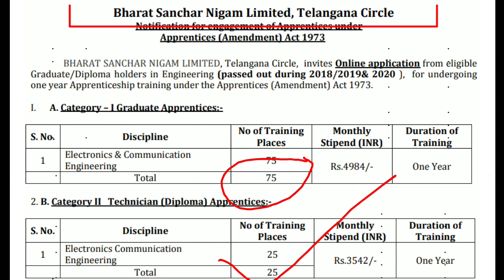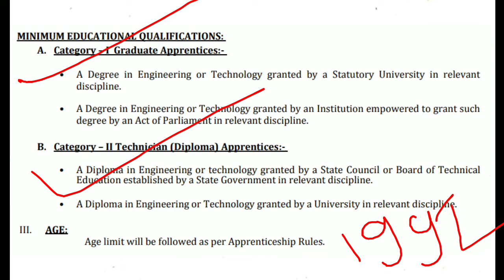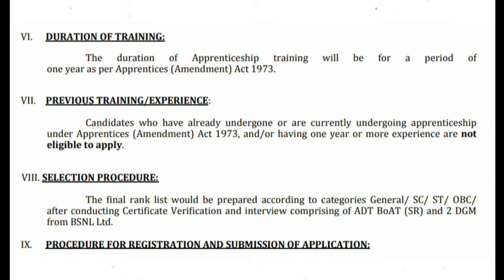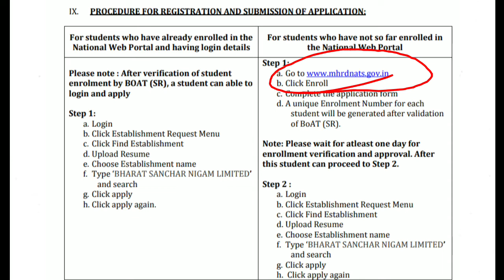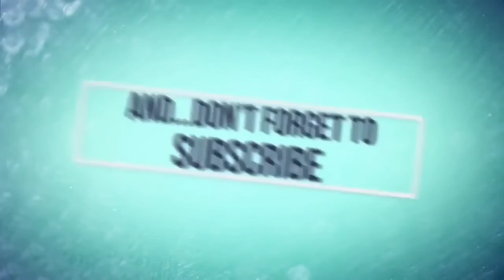BSNL_reuqirements2020 Online_Apply_2020 Interview_Based_Selection No_Exam_No_Fee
BSNL Recruitment 2020: 100 Vacancies for Graduate and Technician Apprentice Posts, Apply Online @bsnl.co.in

Important Dates:

Commencement of submission of BSNL Graduate and Technician Apprentice Recruitment 2020: 4  March 2020

Last date for submission of BSNL Graduate and Technician Apprentice Recruitment 2020: 12 March 2020

Last date for applying BHARAT SANCHAR NIGAM LIMITED: 16 March 2020

Handing over of database to BSNL Telangana Circle for conducting Certificate Verification: 18 March 2020

Interview: 19 March 2020